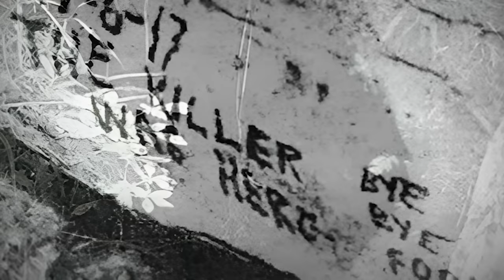A Case Scarier Than Horror Movie (Mature Audience Only)